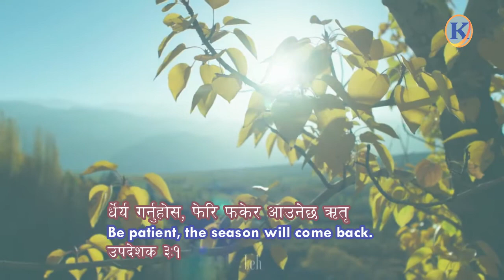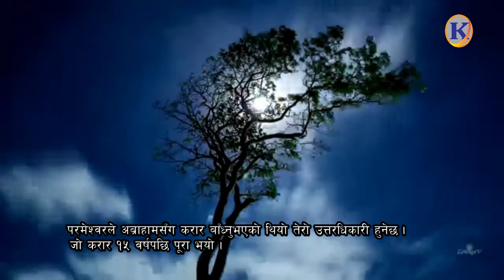Nepali Christian Sermon- फेरि फर्की आउनेछ ऋतृ-The season will come back.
फेरि फर्की आउनेछ ऋतृ-The season will come back.
उपदेशक ३ः१
१ शमूएल १ः१—२८
 Seasons Of life.
Just as the earth experiences spring, then summer, then fall, and finally winter — your own life cycle has its seasons.
Kinesis Ministry, Bhaktapur, Nepal.

Seasons Of life.